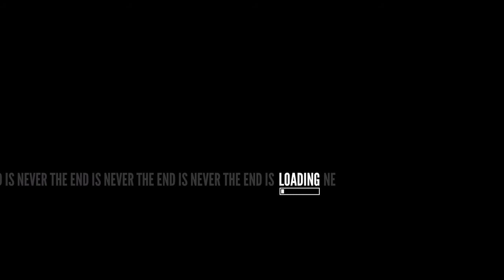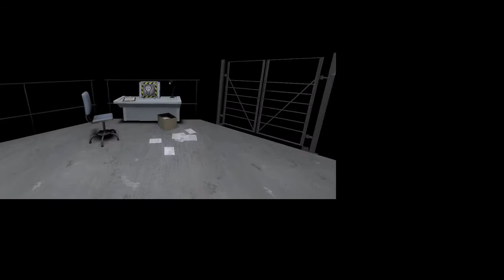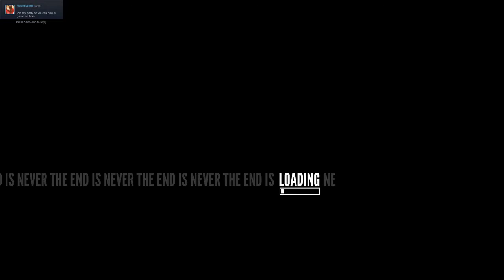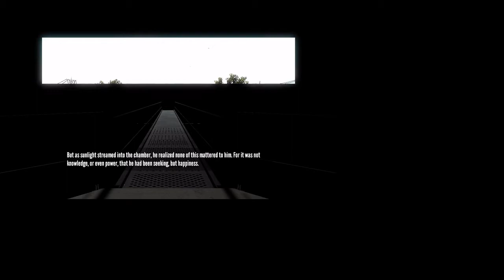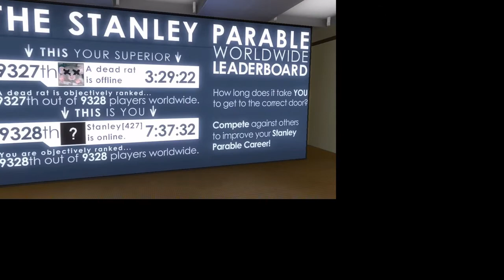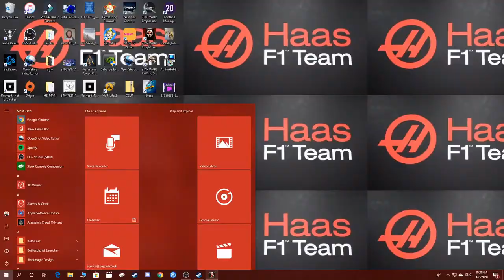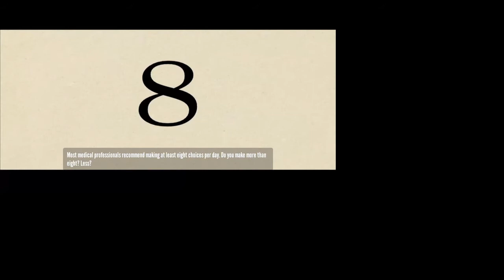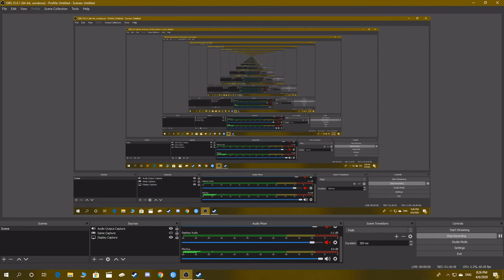Let play the stanley parable is will be fun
Let play the stanley parable is one funy games u will play plaz buy is game

Here is what Deadhouse Gaming is all about, the way of the future in gaming.